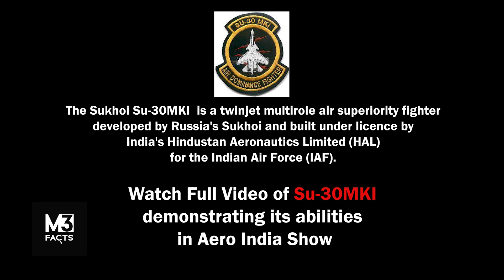The Sukhoi Su-30MKI | All About the Sukhoi Fleet of the Indian Airforce | M3 Facts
The Sukhoi Su-30MKI  is a twinjet multirole air superiority fighter developed by Russia's Sukhoi and built under license by India's Hindustan Aeronautics Limited (HAL) for the Indian Air Force (IAF). A variant of the Sukhoi Su-30, it is a heavy, all-weather, long-range fighter